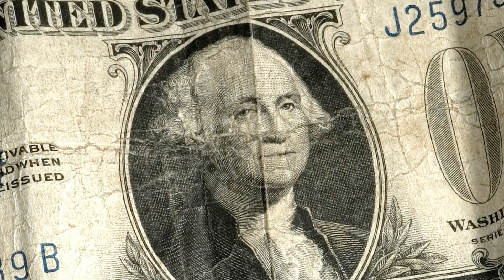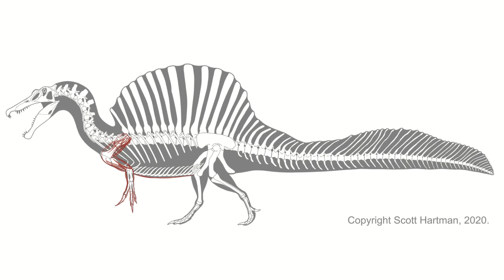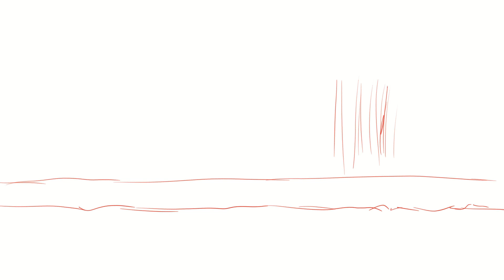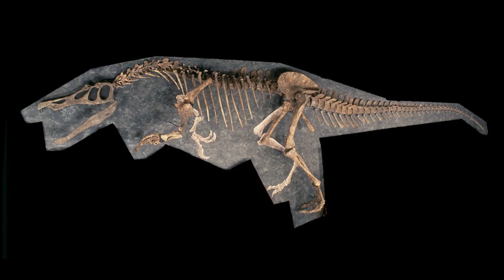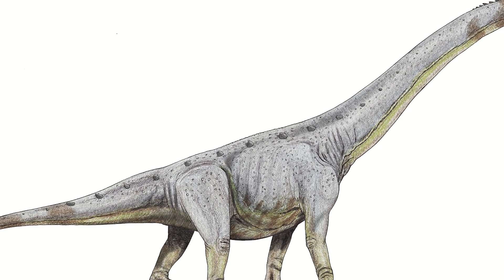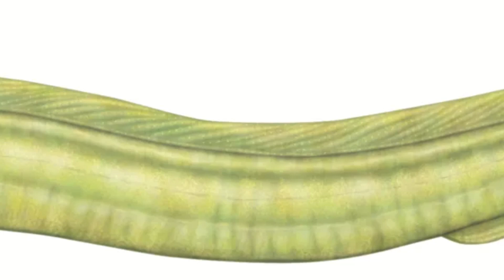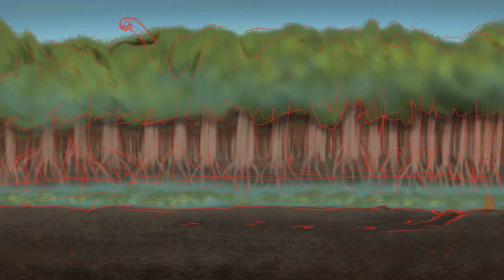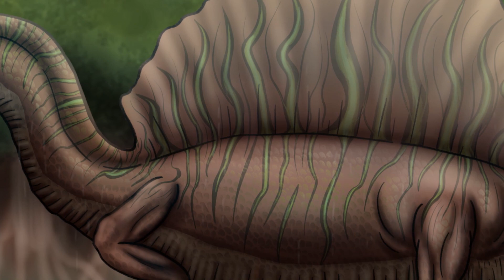Paleo Corner - Spinosaurus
Is Spinosaurus the biggest meat-eating dinosaur to have lived? And just what in the heck did it look like? Lets find out together, in this episode of Paleo Corner!

Intro: 00:00
Title Sequence: 01:49
Hello and Welcome!: 02:00
Discovery: 02:30
Size and Description: 04:06
Diet: 06:11
Habitat: 07:35
Did it swim?: 08:44
Movie Discrepancies: 11:17
Finished Art: 12:04
Conclusion: 14:01
Outro: 14:53

==Credits==
Spinosaurus Paleo-art by Me
Voiceover by Me
Paleo Corner Title Sequence and Music by Me

==Picture Credits==
Spinosaurus Skeletal Reconstruction - Dr. Scott Hartman
Speculative Sail Reconsturction - Dr. Scott Hartman
Money - Welcome Collection
John Hammond Costume - halloweencostumes.co.uk
Ernst Stromer - Unknown
RAF Squadron - S. A. Devon
Spinosaurus Size Comparrison - Lamborlobator
Baryonyx skeleton - Natural History Museum London
Iguanodon skeleton - N.Cayla
Siamosaurus - PaleoGeekSquared(Alex Vicita)
North Africa orthographic projection - Connormah
Mangroves at Sunset - Pat Josse
Sundarbans(Mangrove Forest) - RokonFaruk
Baharia Restoration - Andrew McAfee, Salem, Belal S.
Carcharadontosaurus - Fred Wireum
Aegyptosaurus - Levi Bernardo
Paralititan - Dmitry Bogadanov
Mt. Fuji - Nasa/ISS Crew
Atlantic - Jjm596
Spinosaurus Tail Diagram - Ibrahim et al
Moray Eel - Encyclopedia Britannica
Nile Crocodile - Leigh Bedford
Emperor Penguins - Chrostopher Michel
Gentoo Penguin Swimming - Ken Funakoshi
Marabou Stork - Olga Ernst
Elephant Seal - Frank Schulenburg
Coelacanth off Pumula - Henderson et al
Spinosaurus Specimen - Bramfab
Spinosaurus Diving - Davide Bonadonna